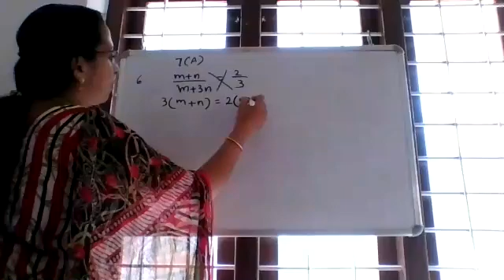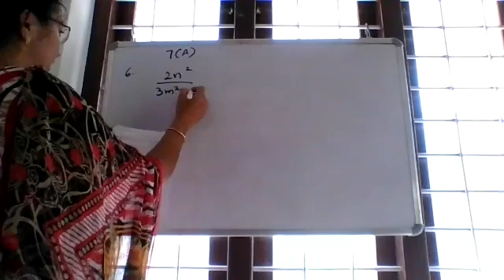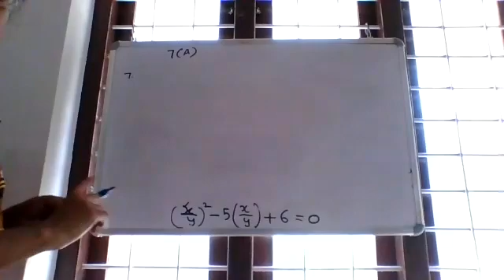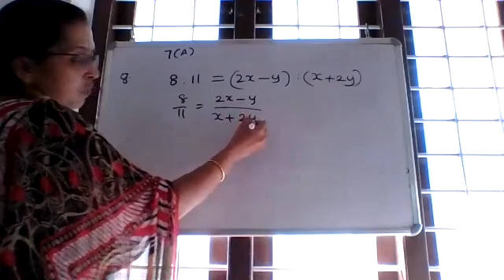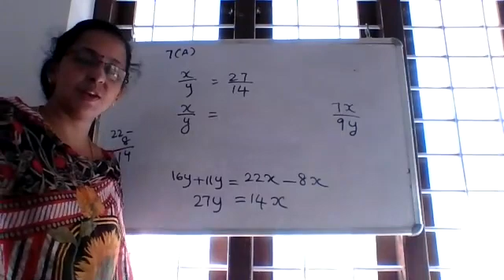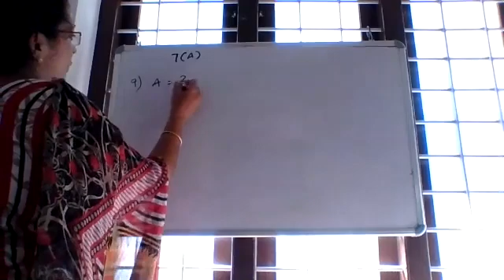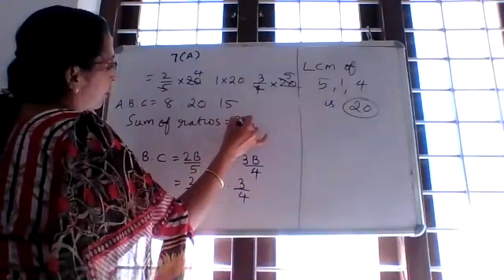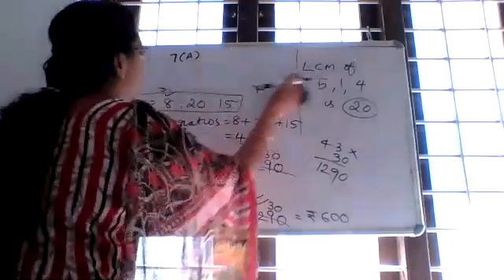Ratio and Proportion 7(A) Questions 6,7,8&9